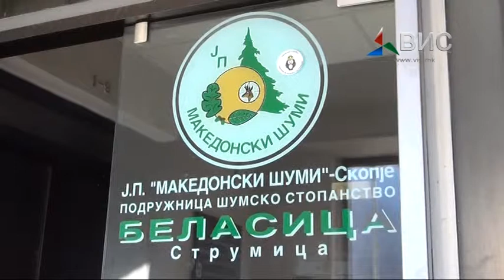Прилог Забрана за движење во шуми 23 07 15